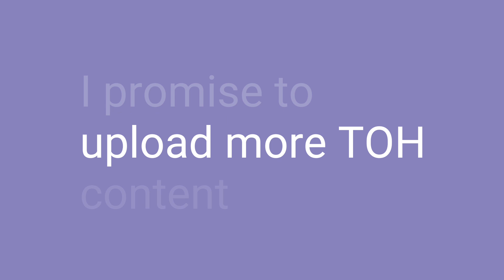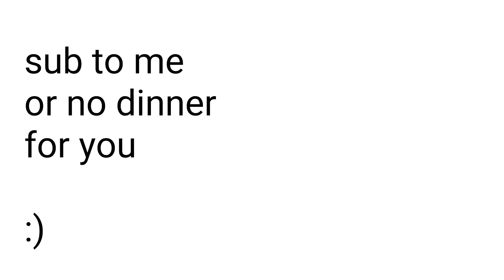[1k Special] Grom Scene with Music Requested by Discord!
Sorry for adding my song in there too, I thought it'd work lol.
Thank you so much guys! Part 2 coming soon.